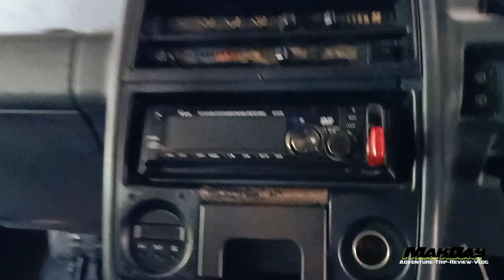Modifikasi Suzuki Escudo |Bergaya colt diesel Jadul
Escudo mata empat dengan gaya colt diesel Jadul yang terinspirasi dari pemilik karena lampunya pecah